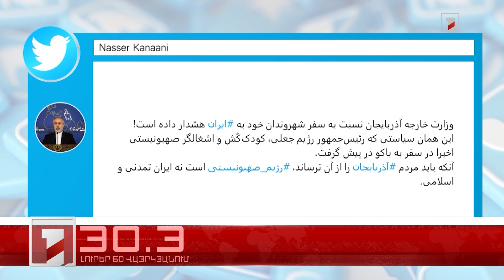Օրը՝ 60 վայրկյանում | 05.06.2023